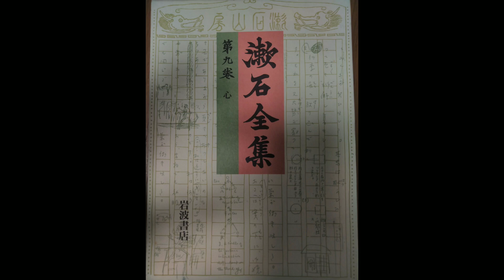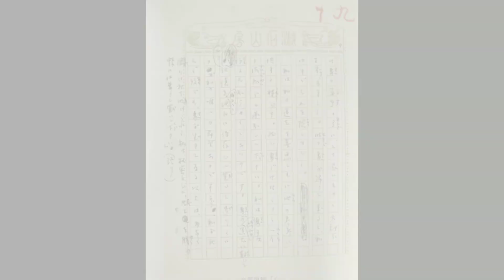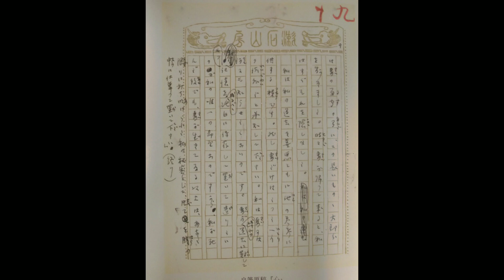📗れいらの朗読『心』44.夏目漱石🖋️